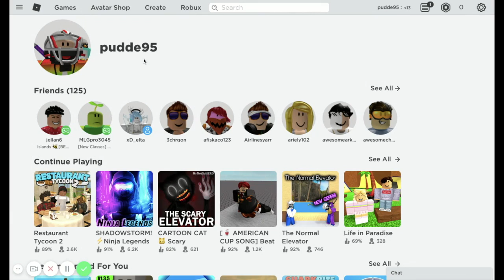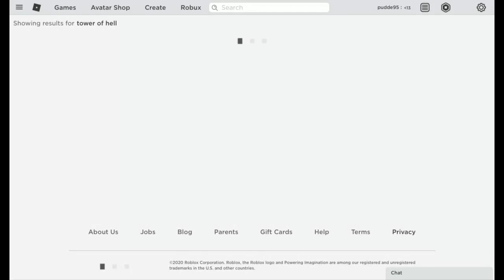MY FIRST TIME PLAYING TOWER OF HELL!!!! - ROBLOX